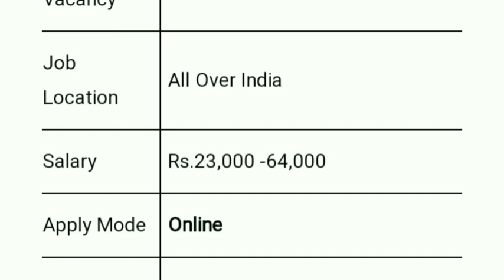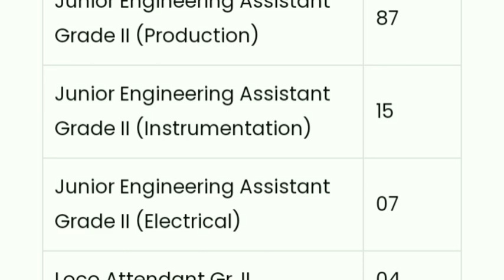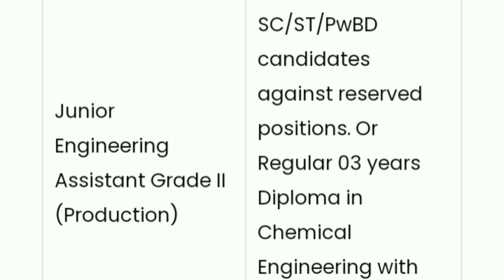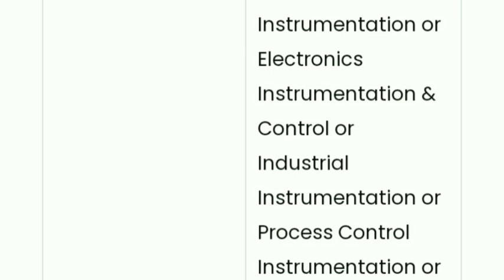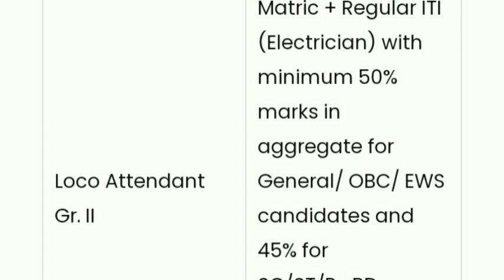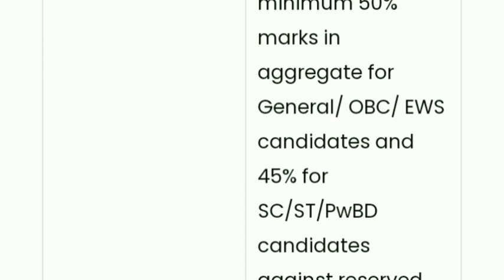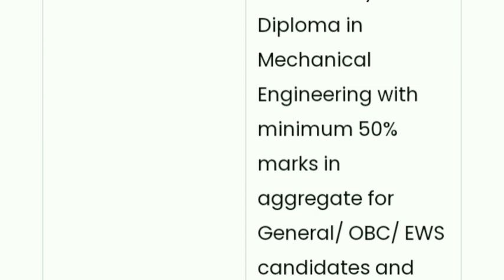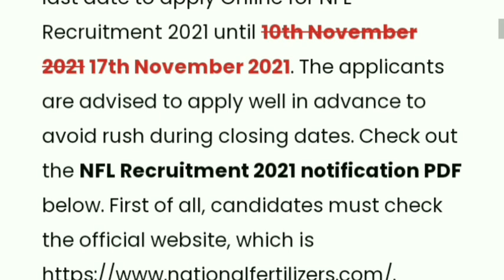government jobs 2021 malayalam | new job vacancy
kerala job vacancy malayalam 2021
kerala jobs
kerala job vacancy today
kerala job vacancies latest updates 2021
kerala job vacancy news
kerala job vacancy whats app group
job vacancy
government jobs
10th pass job
10th pass job work from home
10th pass job malayalam
10th pass job government
10th pass job vacancy 2021
10th pass job online
12th pass job 2021
12th pass job job vacancy 2021
simple government jobs malayalam
government jobs without exam malayalam
plus two pass government job malayalam